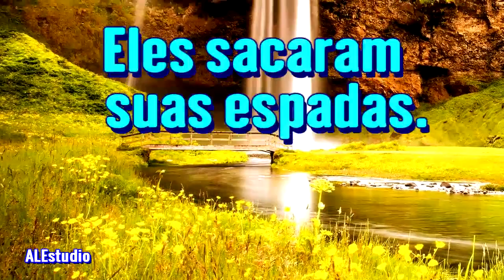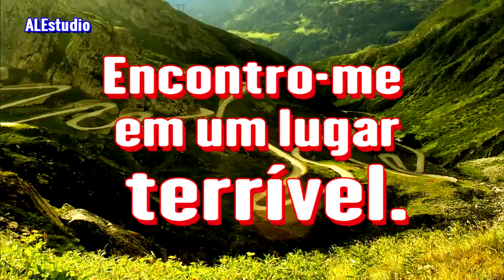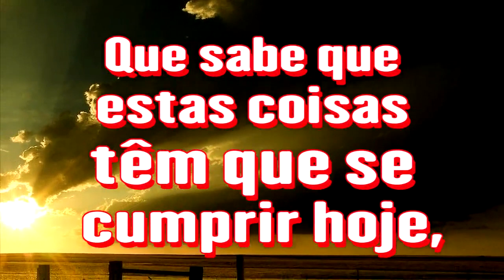Um Gole de Água Fresca - Ir. Branham